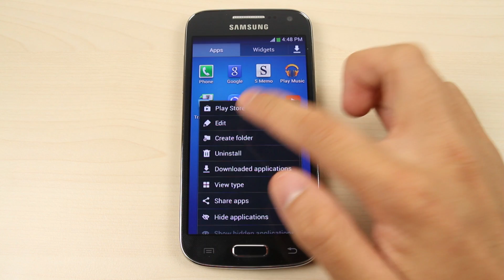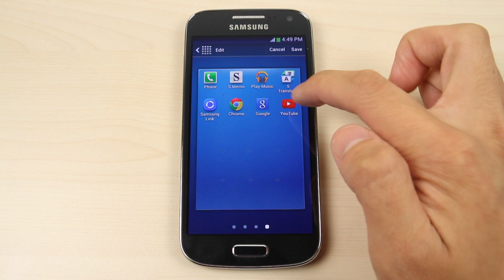How to reorganize and remove page, apps and widgets on Samsung Galaxy S4 mini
This video shows you how to reorganize and remove page, apps and widgets on Samsung Galaxy S4 mini.